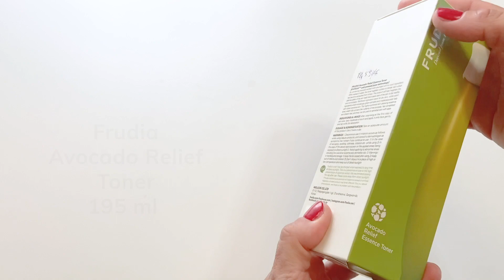Frudia Avocado Relief Toner 195 ml | My Beauty Routine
Se vuoi maggiori informazioni o vuoi acquistare il prodotto clicca qui 👉🏻
My Beauty Routine ha realizzato questo video con lo scopo di mostrare i dettagli esterni del cosmetico per l'acquirente. Tieni presente che questo video non include alcuna recensione.
Il nostro shop di cosmetici coreani con spedizione dall'Italia:
Il nostro shop di cosmetici coreani con spedizione dall'Italia in Europa